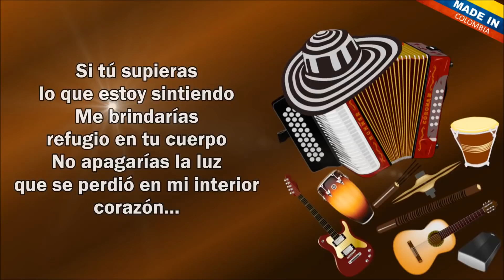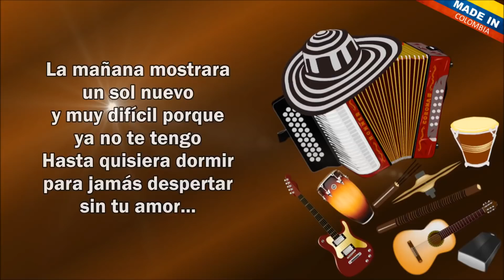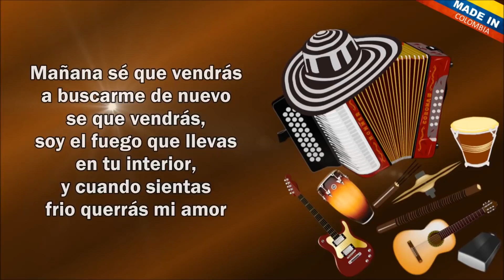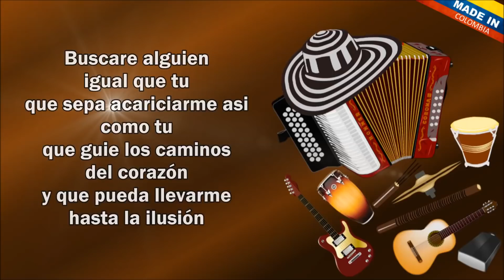Que Importa Si Tú Te Vas - Los Gigantes Del Vallenato (Letra)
Si tú supieras lo que estoy sintiendo
Me brindarías refugio en tu cuerpo
No apagarías la luz que se perdió en
Mi interior corazón

Con tus palabras has crucificado
Todo lo bello que yo había soñado
No te das cuenta que yo estoy sufriendo
Por ti por tu adiós

Que importa si tú te vas,
Que importa que me mate la soledad,
Destruyes la Ilusión que ha vivido en mí
Y ya no queda nada que hablar de ti

Buscaré alguien igual que tú
Que sepa acariciarme como tú
Que guie los caminos del corazón
Y que pueda llevarme hasta la ilusión

Porque tú con tus sueños de volar tan lejos
Crucificaste todo lo que siento,
Deseo que seas feliz
No se tu pero yo te voy a seguir queriendo

Hasta olvidar tu nombre por completo
Buscando ser feliz
Que importa que me mate la soledad, d

Destruyes la  ilusión que ha vivido en mí y ya no
Queda nada que hablar de ti.
La mañana mostrará un sol nuevo
Y muy difícil porque ya no te tengo

Hasta quisiera dormir para jamás despertar sin tu amor
Tu faz se perderá en el horizonte
Y sin querer de sentimiento pobre
Que eres así como el sol que cuando

El frio llego se marchó.
Mañana sé que vendrás
A buscarme de nuevo sé que vendrás, soy el fuego
Que llevas en tu interior, y cuando sientas

Frio querrás mi amor
Tu olvido será mejor, que estar solo con esta inseguridad
Porque llevarte siempre en el corazón
Si sé que nunca nunca me vas a amar

No se tú pero yo te voy a seguir queriendo

Hasta olvidar tu nombre
Por completo buscando ser feliz

Que sepa acariciarme así como tú

Que importa si tú te vas, que importa
Que me mate la soledad, destruyes la

Ilusión que ha vivido en mí y ya no